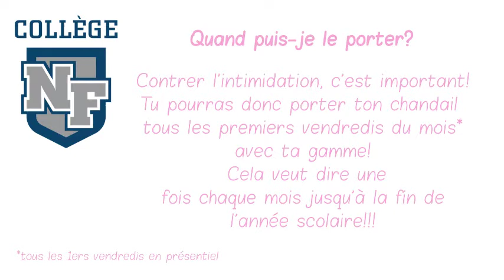Les journées du chandail rose 2021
Visionnez la vidéo pour connaître l’origine de la journée, pourquoi on participe et de quelle façon vous pouvez vous impliquer au Collège NF.